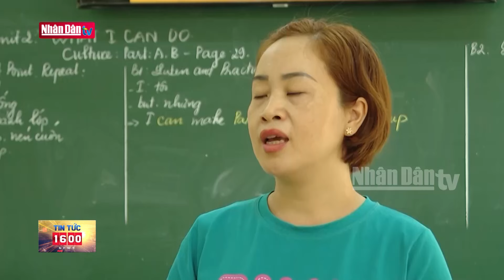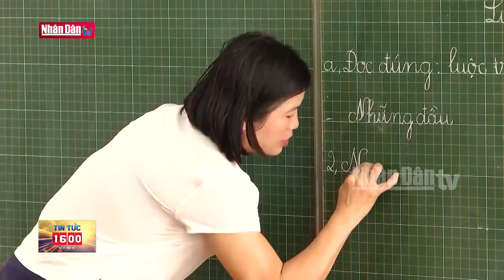Tin tức mới nhất: Xây dựng chiến lược dữ liệu cho phát triển ứng dụng trí tuệ nhân tạo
Mới đây. tỉnh Ninh Bình đã tổ chức diễn đàn "Chiến lược dữ liệu cho phát triển ứng dụng trí tuệ nhân tạo và thúc đẩy chuyển đổi số Ninh Bình".

Các nhà quản lý, chuyên gia đã chia sẻ thông tin, truyền tải kinh nghiệm cũng như thảo luận ở các chuyên đề: chiến lược dữ liệu cho phát triển ứng dụng AI; thúc đẩy chuyển đổi số Ninh Bình; các tiến bộ của công nghệ dữ liệu và công nghệ số trong phát triển kinh tế số.

Diễn đàn cũng nhằm tìm ra các định hướng, chiến lược, giải pháp cho phát triển dữ liệu, ứng dụng công nghệ số thúc đẩy quá trình chuyển đổi số của cả nước nói chung và ở tỉnh Ninh Bình nói riêng diễn ra mạnh mẽ, hiệu quả hơn.